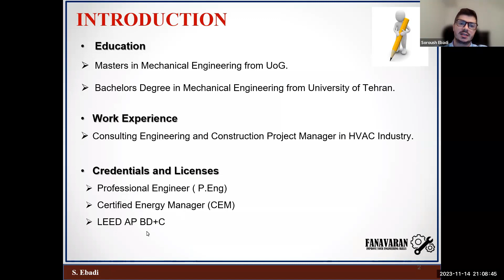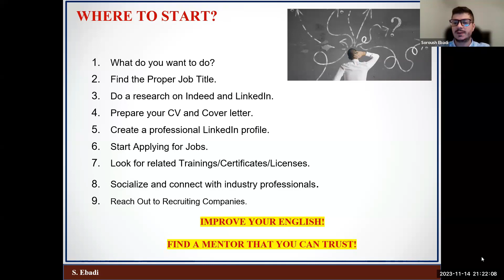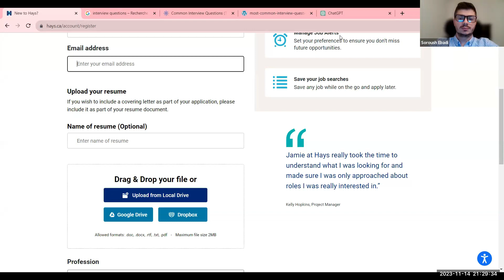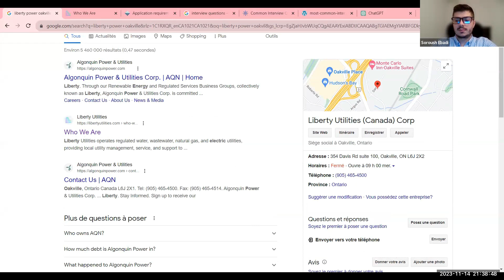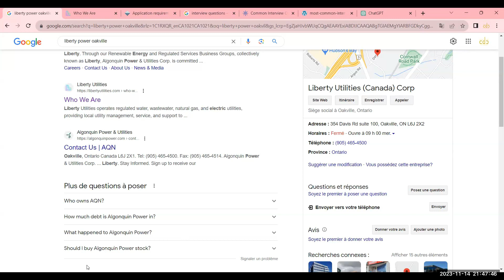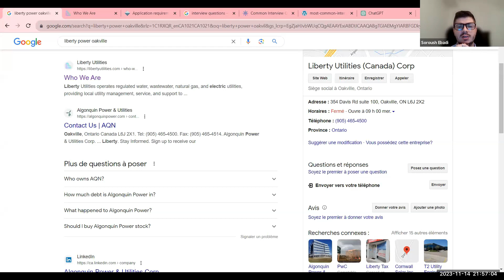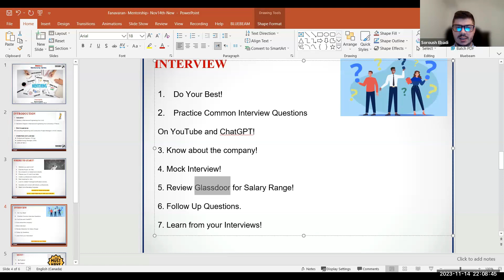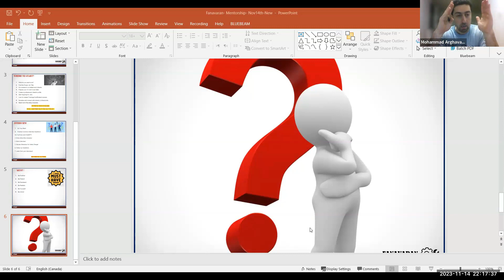منتورینگ مهندسی با فناوران (جلسه دوم)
هدف اصلی ما در فناوران ارائه آموزش با کیفیت بالا برای کانادایی هایی است که در بازار کار به دنبال برداشتن گام بعدی در پیشرفت شغلی خود هستند یا به طور کامل به دنبال شغل جدید هستند.
در این مسیر، ما با مهندسان، کارشناسان بازرگانی، اساتید دانشگاه و مدیران شرکت‌ها همکاری کرده‌ایم تا حداکثر کیفیت آموزشی را که به طور کامل در بازار کار قابل اجرا است، تضمین کنیم.
ما بسیار مفتخریم که نتایج و دستاوردهای فوق‌العاده‌ای را گزارش می‌کنیم که همه دانش پذیران ما با بهره‌گیری از منابع منحصر به فرد و برنامه درسی متناسب به دست آورده‌اند.

در این ویدیو به موضوع منتورینگ مهندسی با فناوران (جلسه دوم) پرداخته‌ایم.

Our chief aim in Fanavaran is to provide high-quality education for Canadians in the job market seeking to either take the next step in advancing in their career or looking for a new job entirely. In this path, we have partnered with engineers, business experts, university professors, and corporate managers to ensure the maximum quality of education that is fully applicable in the job market. We are incredibly proud to report extraordinary results and achievements that were met by all our students through taking advantage of our unique resources and tailored curriculum.

ورود به گروه تلگرام  فناوران